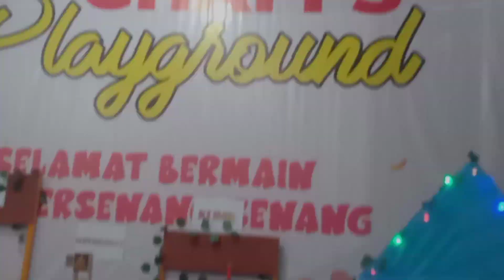Main di Ghafi's Playground | Zeeva mau cosplay menjadi bu dokter | boneka pun di periksa 🥰☺️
Di ghafi's playground, teman teman bisa bermain sepuasnya,
ingin menjadi koki? bisa.
ingin menjadi dokter? bisa.
ingin menjadi pemusik? bisa.
ingin menjadi kasir? bisa.
ingin belanja? bisa.
ingin merias diri?bisa.
ingin jadi pembalap?bisa.
ingin sambil belajar? ya tambah bisa.
apalagi ingin bersenang senang ya tambah bisa 😁.
karena di dalam playground seperti di lihat pada video, ada mandi bola dan trampolin yang besar, ada rumah prosotan, ada mandi pasir, ada motor2n, dan masih banyak lagi yang lainnya.

yuk ke ghafi's playground,
lokasi di desa mojopetung, dukun, gresik.
tepatnya di depan toko bunga.
tiket 10rb, sudah bisa main sepuasnya.

di tunggu ya teman teman.